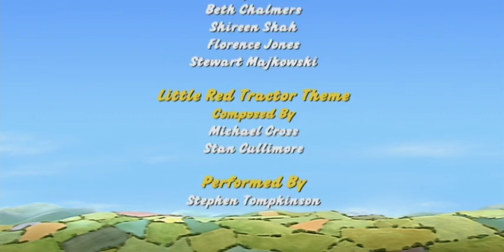The Surprise Party 🎉 | Full Episode | Little Red Tractor | Full Episodes | Mini Moments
It's Mr Jones' first anniversary in Babblebrooke so Stan & Little Red Tractor plan a surprise party but keeping the secret is harder than they bargained for.

Follow the exciting adventures of Little Red Tractor®, who proves that you don't have to be the biggest to be the best. With the highest quality stop frame animation, Little Red Tractor® follows a small and fearless tractor on farmyard adventures. Every day, Little Red Tractor® and his owner, Stan, use their quick thinking and wit to overcome everyday challenges of living in the countryside. No matter how big the obstacle, Little Red Tractor® is always ready to come to the rescue and save the day! In a preschooler's world where 'big' often rules over small, Little Red Tractor® helps children to share his experience and learn that you can still be the best, even if you are little!